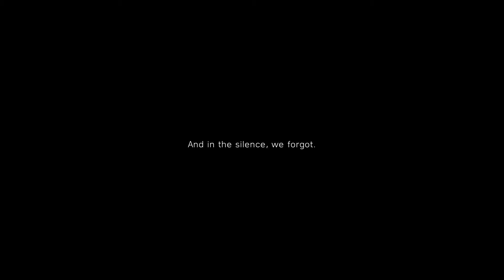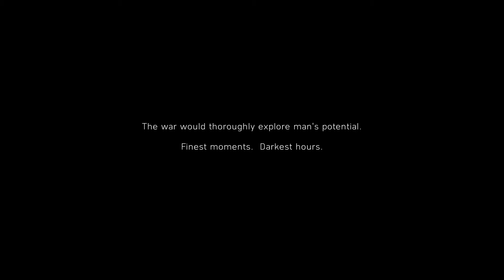Battlefield V: My Country Calling - Introduction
Battlefield 5 Walkthrough with ULTRA graphic settings.